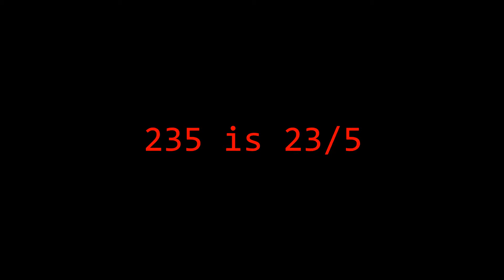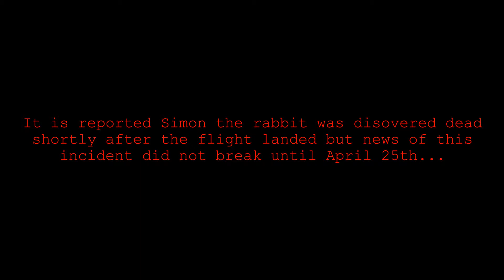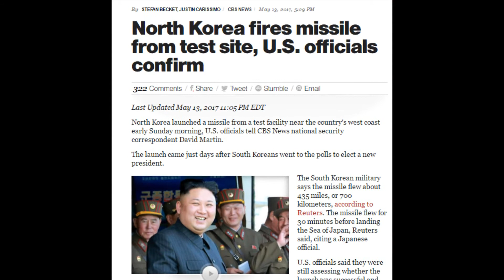Donald Trump 5/23 predictive programming in Donnie Darko?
Greater minds have exposed this coding, was Donnie Darko another case of predictive programming?